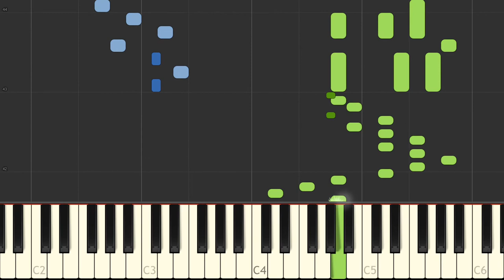J S Bach Praeludium 2 BWV 926